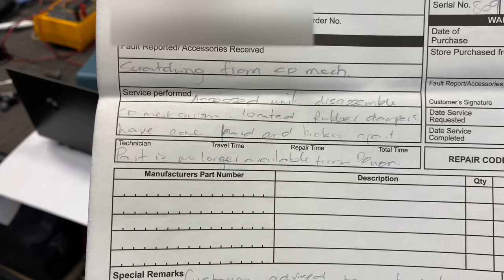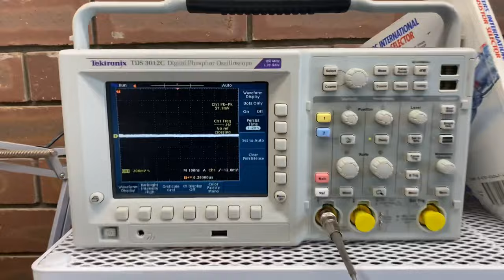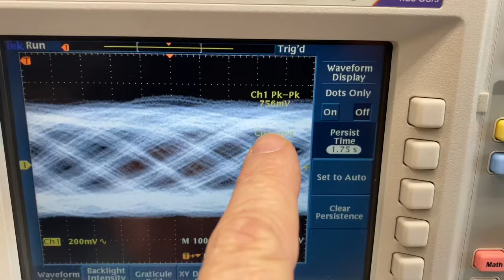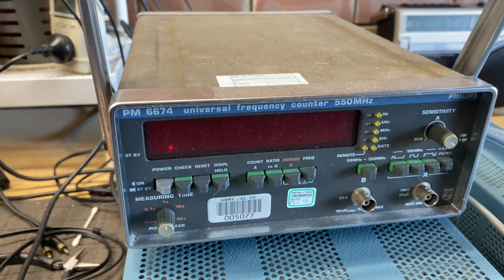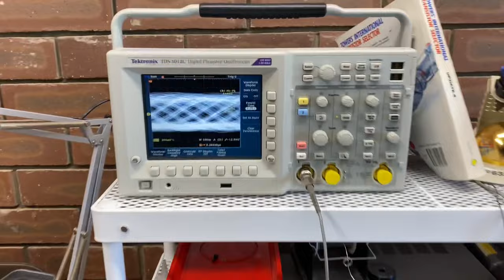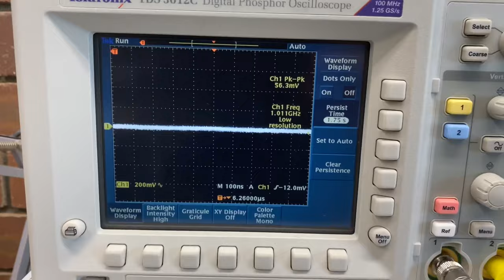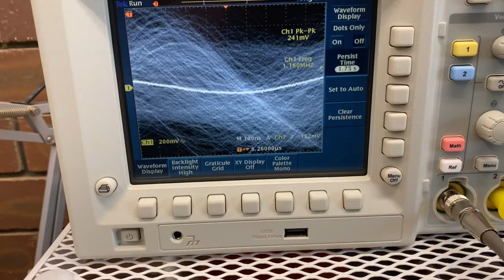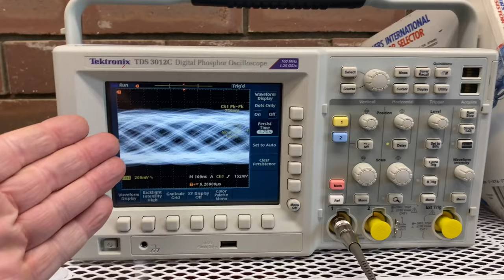Denon DCD-1520 CD Player Repair, Service, CD Player Adjustment & RF Eye Pattern Deep Dive!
Welcome everyone, here's another video about a beautiful Denon DCD-1520 I've just repaired and that was given up as unrepairable.

Thanks to a viewer who asked if I could elaborate on the RF eye pattern stuff, I've gone into a little more detail about it here but will save a full explanation for another video.

As always, please excuse the one-take, minimal editing, and 'leave the goofs in' approach, it's the only way I can actually get videos out these days due to workload!

Liquid Audio is a specialist hi-fi equipment repairer based in Perth, Western Australia.

Our Hall of Shame is always good for a laugh and for more about why a robust technical approach is critically important: